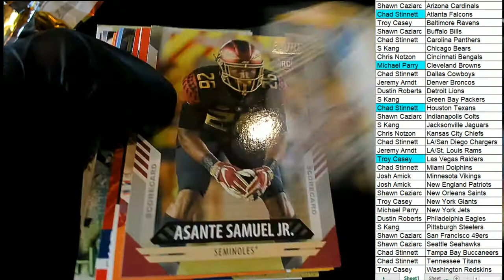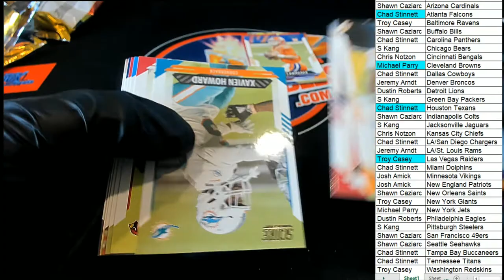Part 2 2021 Panini Score Football Hobby Box ID 21SCOREFB203